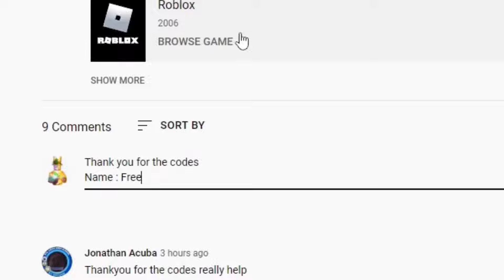ALL *NEW* CODES ON STAR TOWER DEFENSE FOR OCTOBER 2024! ALL STAR TOWER DEFENSE CODES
Tittle : ALL *NEW* CODES ON STAR TOWER DEFENSE FOR SEPTEMBER 2024! ALL STAR TOWER DEFENSE CODES